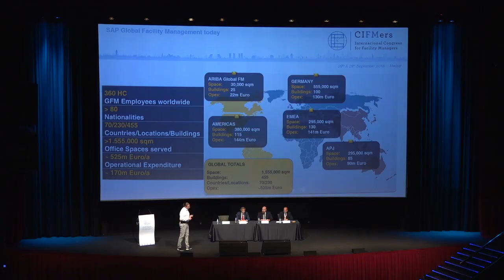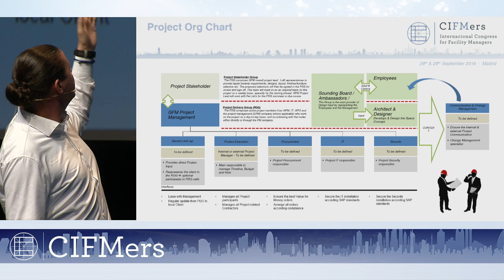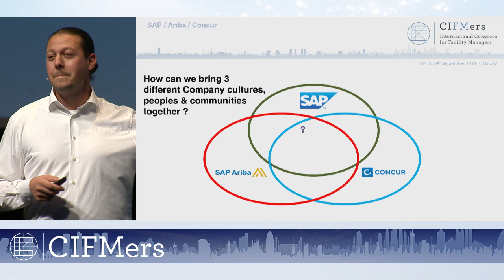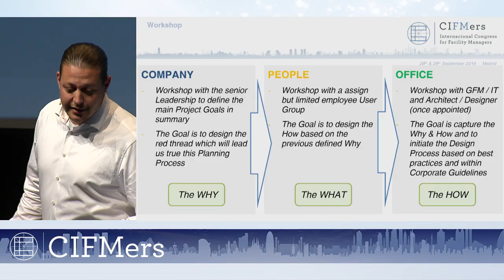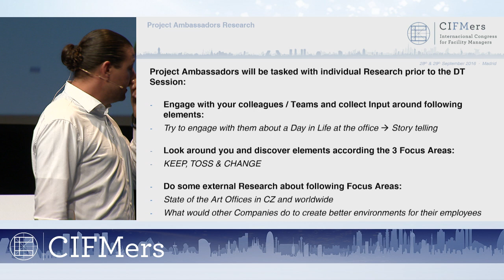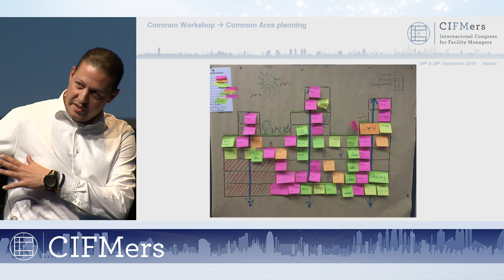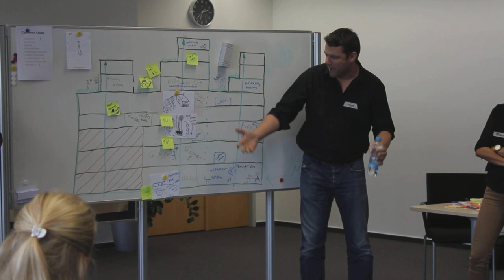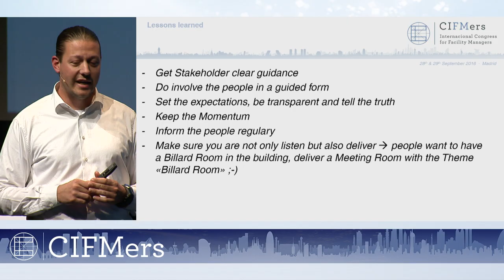Peter Baumann (SAP) - CIFMers Madrid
Office Design with the people for the people.
SAP as a technology leader wants to make sure the most precious asset, the employee, feels well at work. This is why Global Facility Management @SAP takes a people centric approach when it comes to office and environmental planning.
We show this approach in the example of the Prague Project.